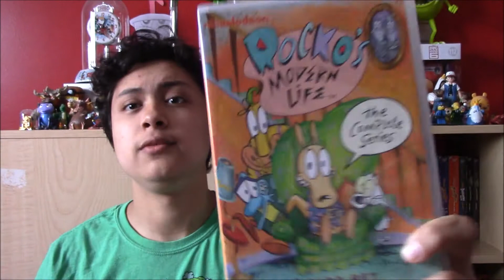Rocko's Modern Life Review [Cartoon Retrospect]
a review of one of my fav 90s cartoons.